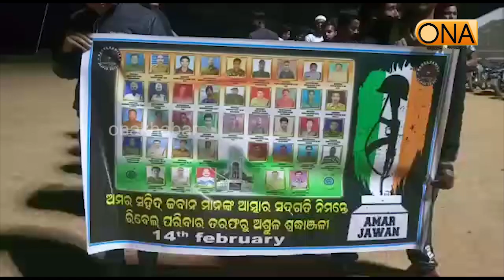Jajpur: Candlelight procession in memory of Jawan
About Channel:
ଚ୍ୟାନେଲ୍ ବିଷୟରେ.